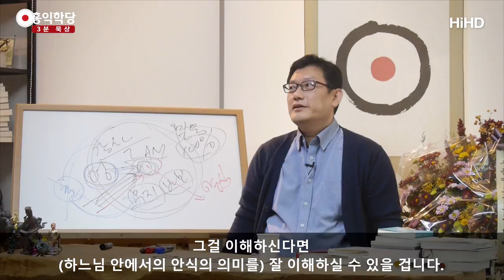[3분 묵상] 하나님 안에서의 안식 _홍익학당.윤홍식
(171025 수낮 대담) “모른다!”“괜찮다!”하면서
아버지 안에서 쉬세요. 아버지는 평안입니다.
평안 안에서 쉬세요.
세상이 줄 수 없는 엄청난 평안 안에서 쉬세요.
죽음도 극복할 수 있는 그 평안 안에서 쉬세요.

그 평안 안에서 쉬시면서,
그 넓어진 그런 하느님 아버지와 공명하는 그 마음을 가지고
이 세상을 보면요,
황금률에 따라서 자연스럽게
이 세상을 어떻게 도와야 할지가 보여요.

그래서 내 재능에 적합한,
내 재능에도 적합하면서
내 적성에도 맞으면서 황금률을 실천하는,
양심에서 황금률을 실천하라고 외치는 그런 일들을요,
꾸준히, 작건 크건 꾸준히 하시면 돼요.
남이 알건 모르건. 하느님만 아시면 돼요.

그렇게 살아가시면요,
남모르는 곳에서 살아가셔도 여러분은 훌륭한 하느님의 자녀죠.
그런데 꼭 무슨 자녀 되겠다고
엄청난 사역을 해야 될 것처럼
그렇게 조급한 마음을 갖고 계시면은
하느님으로부터 멀어집니다.

불교에서도요 “부처 되려고 하면 부처 못 된다.”하는 얘기 있듯이
하느님 자녀가 되려고 하면 자녀가 못 되실 겁니다.
그 욕심 가지고는 못돼요.
그 조급함, 그 욕심, 그 결핍감 가지고는 못돼요.
그냥 쉬세요.

쉬는 마음 안에
하느님 안에서 안식 할 수 없다면,
안식 할 수 없다면 하나님 자녀가 아닌 거예요.
생각마저 내려놓고 안식 할 수 없다면 아닌 거예요.

보통은 생각을 못 내려놔요. 왜?
내려놓으면 “난 아버지 자녀다, 자녀다.”라고
자기한테 최면을 걸고 있기 때문에
이 말을 안 하면 불안해서 못 견뎌요.

그러면 자녀가,
오히려 쉬면 자녀가 못 된다고 생각하는 거예요, 반대로.
얼마나 심각한 영적인 상태입니까?
진짜 영적으로 지금 되게 문제가 있는 상태예요,
그런 신앙이라는 건.

내가 억지로 끌고 가는 신앙을 몇 년이나 할 수 있을까요?
평생 끌고 갔다 그러면 더 무서운 사람이라니까요.
‘어, 저사람은 진짜..’
자기 힘으로 하느님 자녀처럼 보이기를 평생했다.
더 무서운 사람입니다.

예수님이 그런 사람들을 집중적으로 욕하신 거예요.
“이 바리새파 위선자들아!”
예수님도 느끼셨을 거예요.
“진짜 대단한 놈들이긴 하다.”
그렇죠. 대단한 놈들이기는 한데
너희는 대단한데 더 멀리 가고 있다.
하느님으로부터, 일반인보다도.
그걸 이해하신다면 잘 이해하실 수 있을 겁니다.